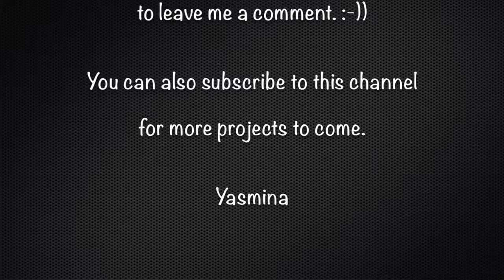(78) {ArT JouRnAL} with Vivid and Gel Press Printings I DT COLOURARTE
For this AJ page, I used new Vivid Ultra Metallics from ColourArte and my last printings with the Gel Press plate.